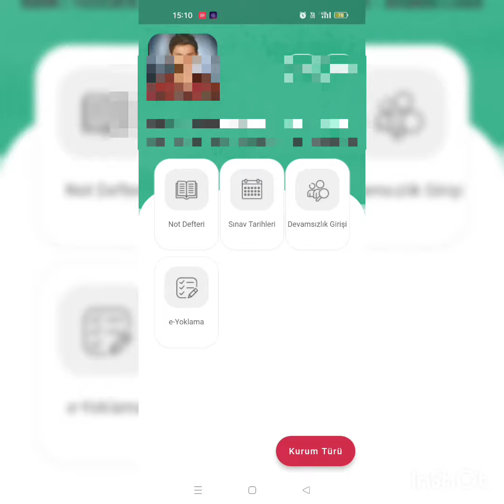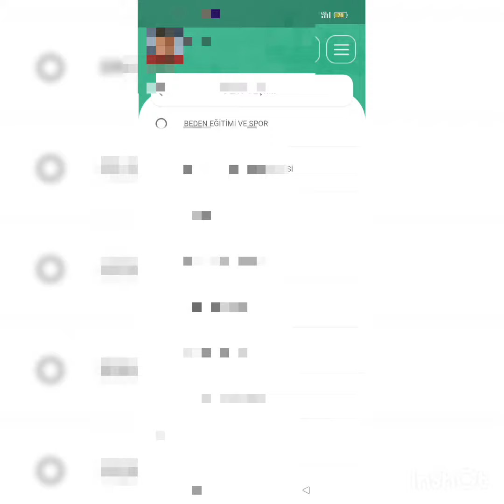Öğretmen E - Okul Uygulamasında E-Yoklamanın Alınması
E - Okul Uygulamasında derste bulunan öğrencilerin E-Yoklama ile yoklamalarının  alınması işlemini kısaca anlatıyorum faydalı olması dileğiyle.